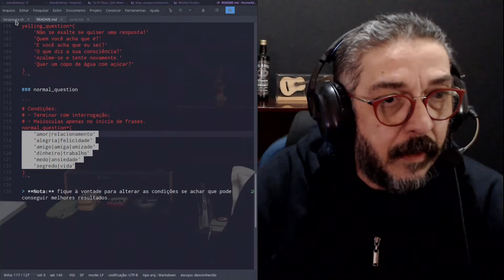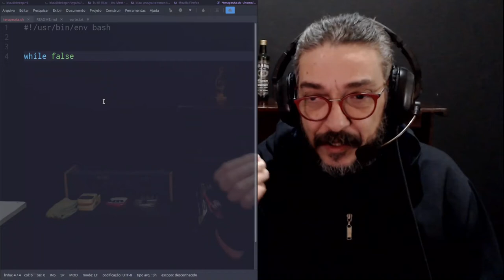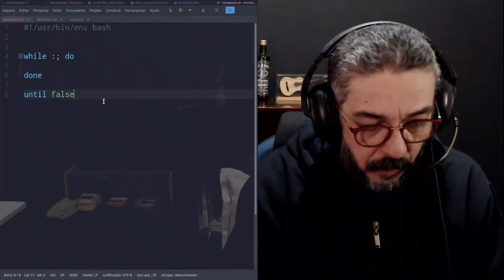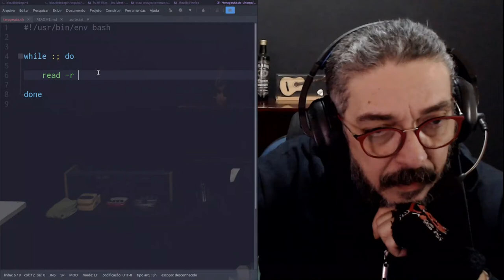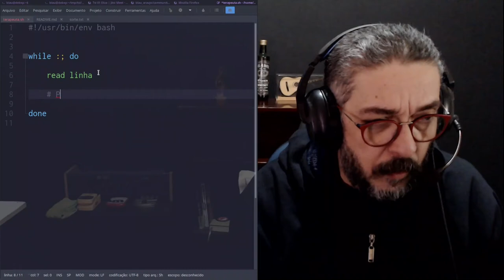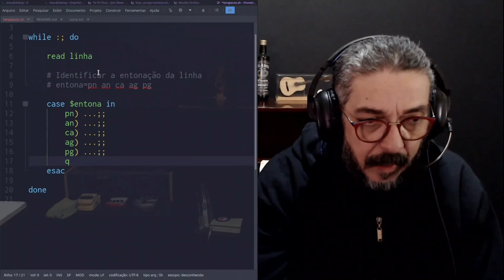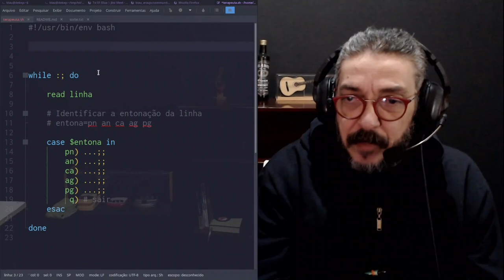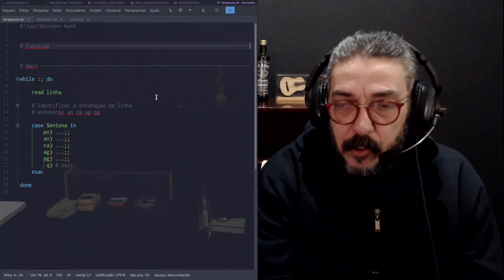Técnicas do shell #001 - parte 9/10 - Primeiras linhas da solução